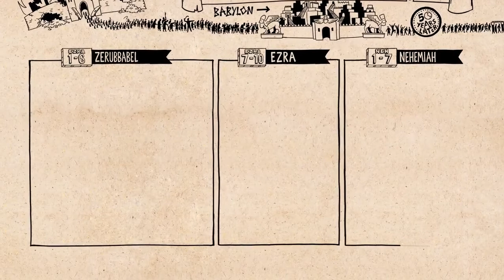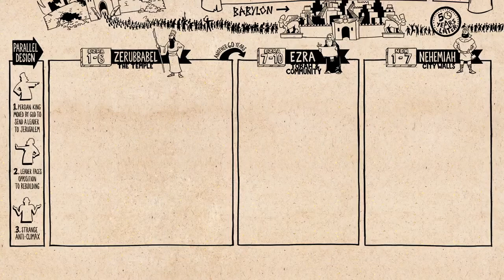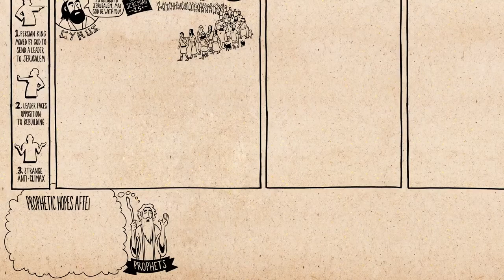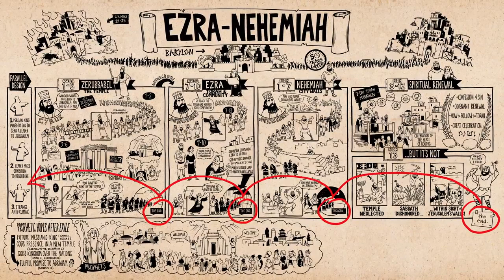Os Livros de Esdras e Neemias - ptBR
Os Livros de Esdras e Neemias

Locutor e Narrado: Marcos Lima
Edição Vídeo: Marcos Lima

Música instrumental: Praise adonai (intrumental violín)

Assista ao nosso vídeo Leia as Escrituras sobre os livros proféticos de Esdras e Neemias, que quebra o desenho literário do fluxo de pensamento de cada livro. Nestes livros, muitos israelitas retornam a Jerusalém após o exílio e enfrentam algum sucesso ao lado de muitos fracassos espirituais e morais.

Watch our Read Scripture video on the prophetic books of Ezra and Nehemiah, which breaks down the literary design of each book's flow of thought. In these books, many Israelites return to Jerusalem after the exile and face some success alongside many spiritual and moral failures.